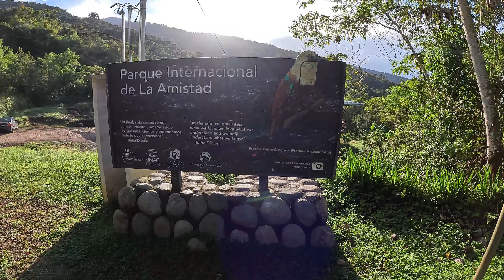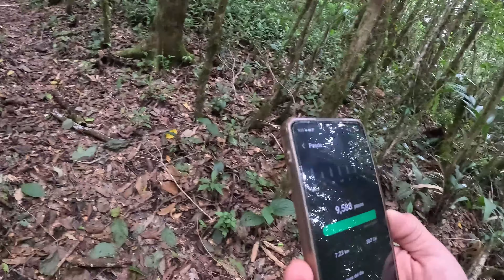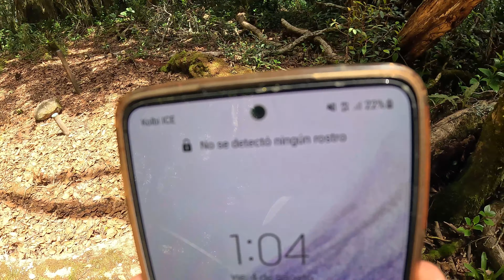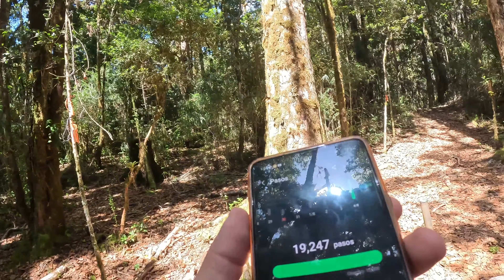Así Es El Punto Más Alto De COTO BRUS